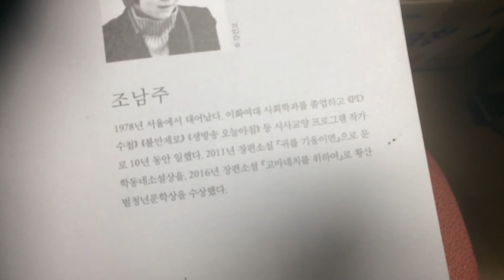언젠가...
네 언젠가입니다.